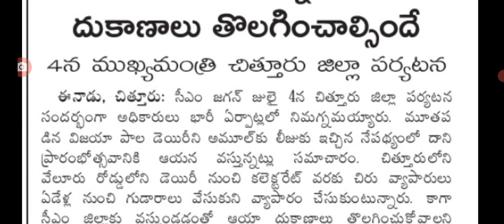జులై 4న సీఎం పర్యటన కారణంగా దుకాణాల మూసివేత ap CM Jagan tour plan to chutthuru.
hello everyone today update latest update on CM Jagan tour plan to chutthuru